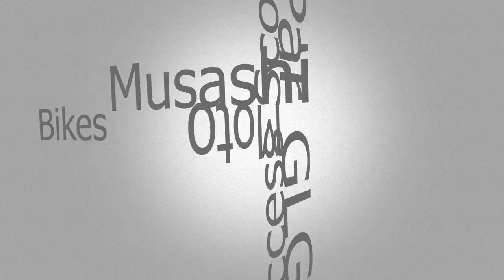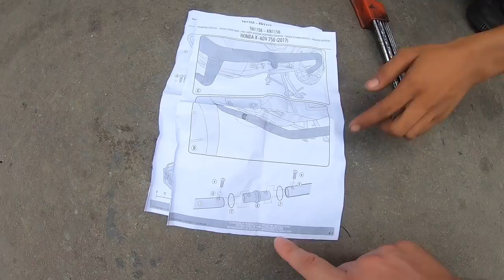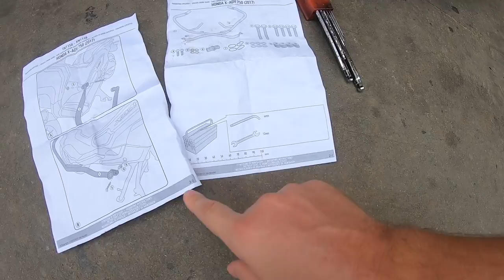Tuto moto Custom, Protection Chute Crash bar pour X-ADV pour Musashi Bikes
Aujourd'hui installation des crash bar pour Honda X-ADV qui serviront de protections en cas de chutes.